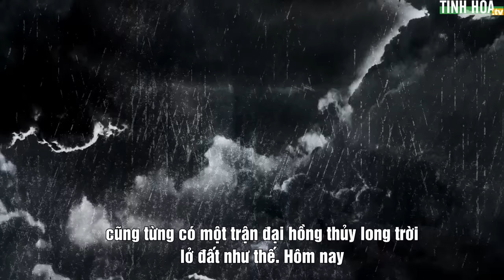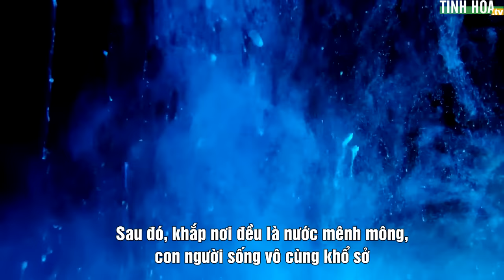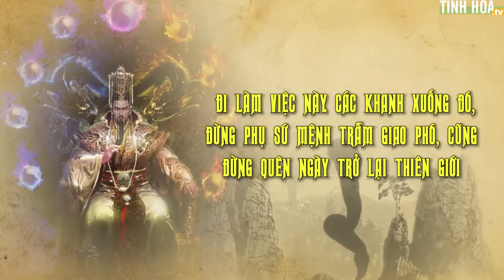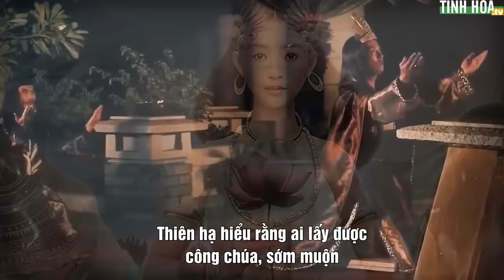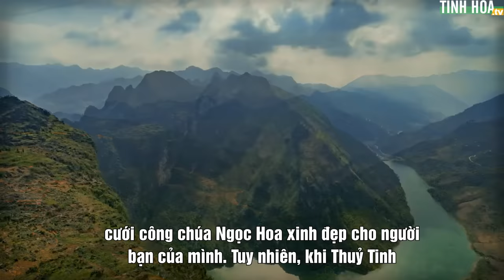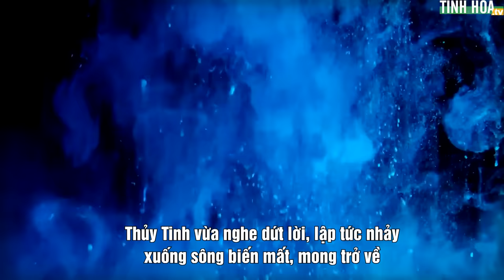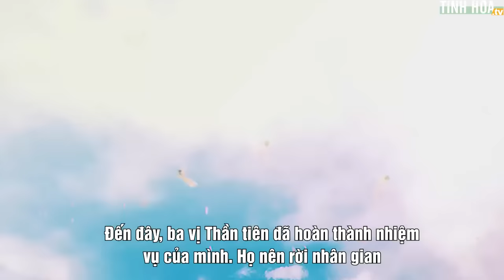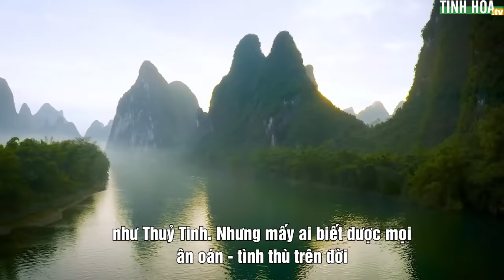Đại hồng thủy nhấn chìm nước Việt là kịch bản định sẵn? | Tinh Hoa TV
00:00 Đại hồng thủy nhấn chìm nước Việt cổ
03:23 Hội ngộ chốn trần gian
05:57 Là định mệnh đã an bài